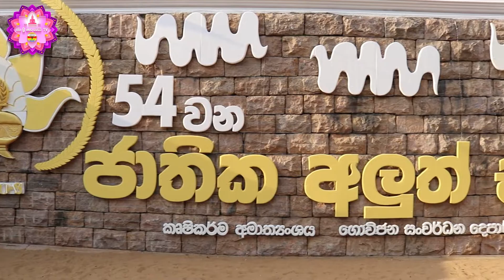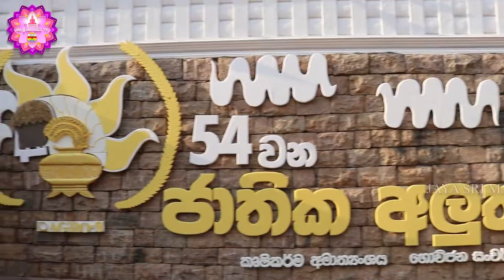54 වාර්ෂික ව පැවැති අලුත් සහල් මංගල්‍යය ජය ශ්‍රී මහා බෝධීන් වහන්සේ අභියස සිට Jaya Sri Maha Bodhi TV.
ඔබ සැමට උතුම් ජය ශ්‍රී මහා බෝ සමිඳු පිහිටයි.!